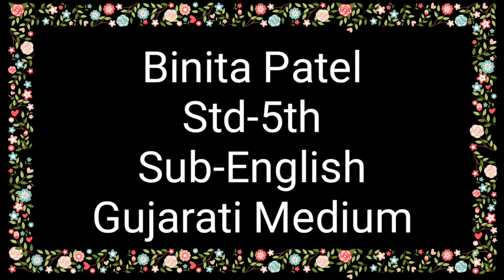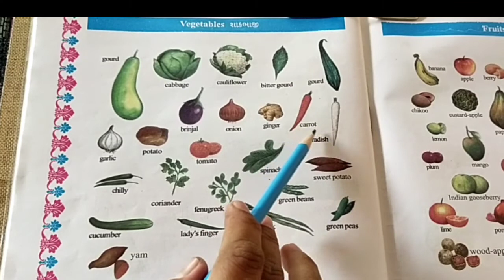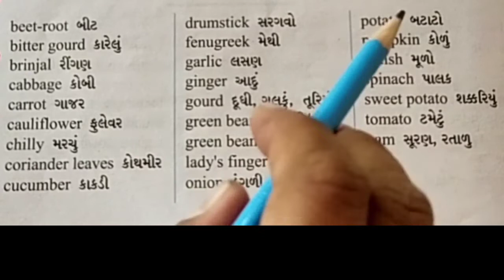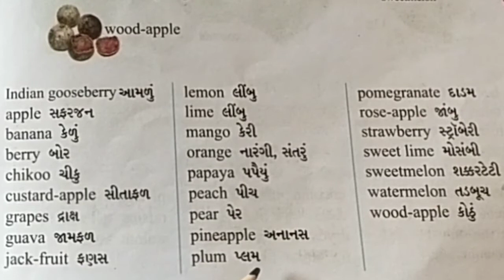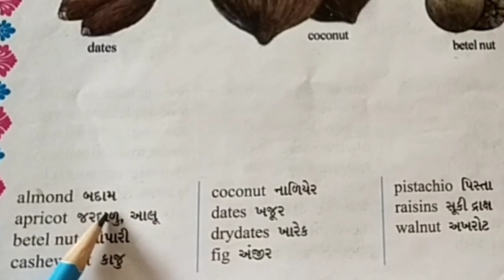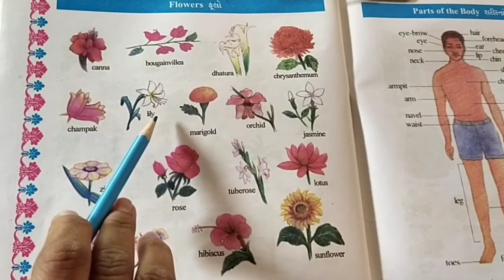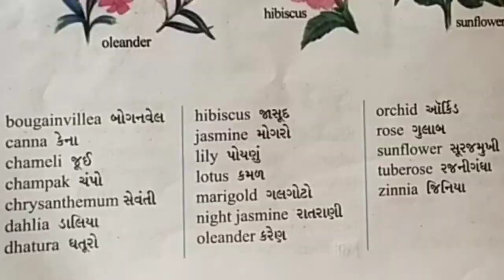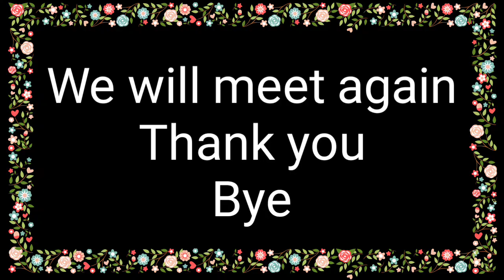gujmed Std 5th Sub Eng Video 1